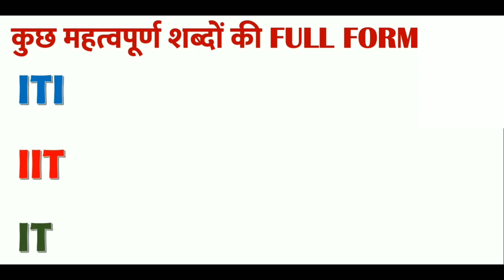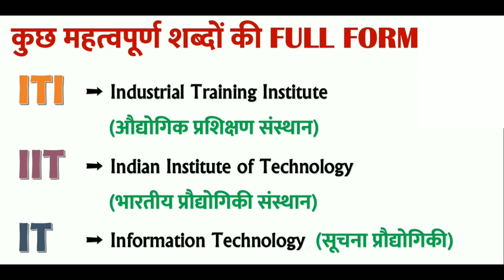iti ,iit,it ka Full from।। iit ,iti,it का फुल फॉर्म हिंदी में।।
आईआईटी का फुल फॉर्म।।
आई आई टी, आई टी, आई टी आई का फुल फॉर्म हिंदी में जाने।।
iti ,iit,it ka full form English me।।
ssc me puchhe jane bale questions।।

iti,iit,it ka full form Hindi and English me।।